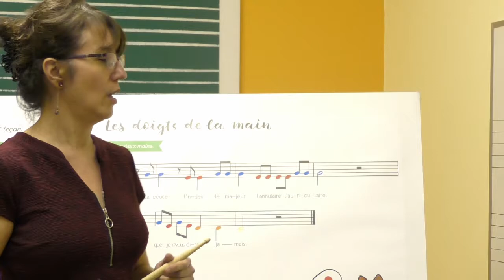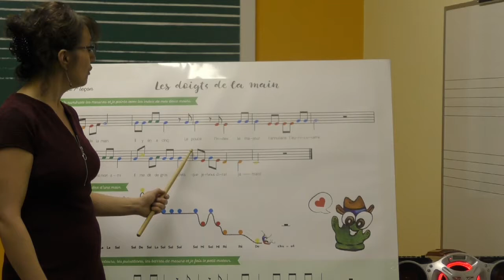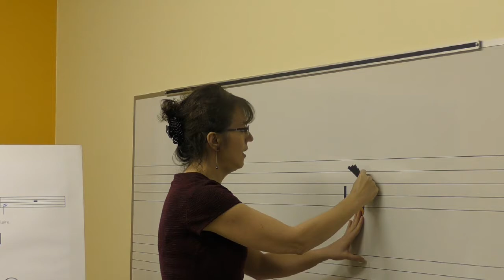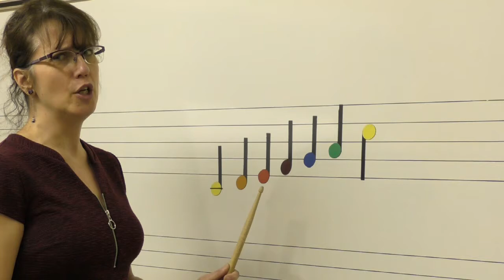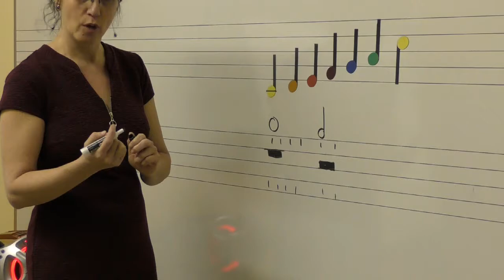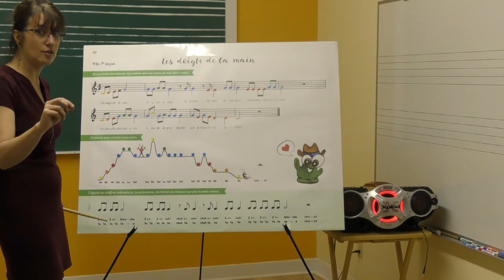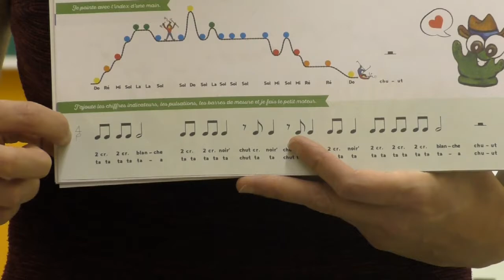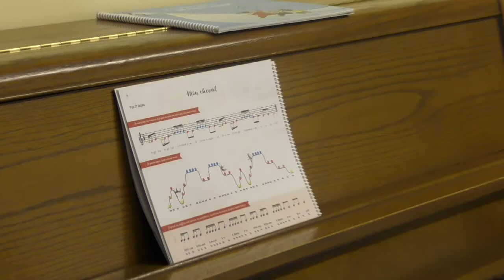Les doigts de la main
Les doigts de la main, initiation à la musique